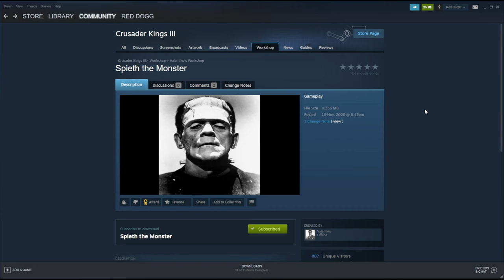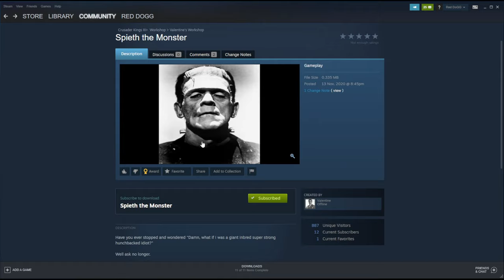CHARLES THE BALDS SECRET SON? - Spieth The Monster - Weird Mod Reviews - Crusader Kings 3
This mod is all about Charles the Bald's Secret Son, Spieth the Monster! this guy is an inbred ugly, stupid fighter who loves to take back his lands from his father. I hope you enjoy guys.

00:00 Steam Page
1:50 Reclaiming Spieth's Lands!
13:15 Conclusions

Meme Score 5/10
Weird Score 4/10

Crusader Kings III is a grand strategy role-playing video game set in the Middle Ages, developed by Paradox Development Studio and published by Paradox Interactive as a sequel to Crusader Kings (2004) and Crusader Kings II (2012). The game was released on PC on 1 September 2020 and on the Xbox Series X/S and PlayStation 5 on 29 March 2022.

Like its predecessors Crusader Kings and Crusader Kings II, Crusader Kings III is a grand strategy game and dynasty simulator set in the Middle Ages. Players begin as a character in either 867 or 1066. The game map is about four times more detailed than the one in Crusader Kings II and slightly larger, incorporating Europe, Africa roughly as far south as the Equator, and Asia as far East as Tibet. Upon the death or deposition of a player's character they may continue to play as that character's heir. Overall, players develop a dynasty over the centuries, with the game ending in 1453.

Dynasties can form cadet branches that have their own heads and act mostly independently from their parent dynasty. The heads of dynasties are able to use a new resource known as Renown to assert their control over their house. For example, the heads of dynasties are responsible for legitimizing bastards.

Characters have full-body, 3D-rendered character models instead of 2D portraits. As in Crusader Kings II, they have traits that affect their stats and behavior. Making choices that go against a character's traits will increase that character's stress. The game's genetics system allows characters to pass on some of their characteristics to their descendants. Characters are able to frighten their vassals into staying loyal by increasing their Dread, which increases when the character performs malevolent actions, such as executing or torturing other characters. Characters are able to select one of five lifestyles to follow. Each lifestyle has three skill trees that allow characters to enhance skills related to that lifestyle.

Players' realms may have the feudal, tribal, or clan government types. Religion and culture are both aspects of the game. Leaders can advance their goals by warfare, diplomacy, or subterfuge. Players may undergo pilgrimages and wage holy wars, and entire religions can be called to arms in crusades or jihads. Religions have Tenets, which are bonuses given to all practitioners of that faith, and Doctrines, which deal with the religion's stances towards issues like homosexuality and female clergy. The principle resource for interacting with religion mechanics is Piety, and a player with sufficient piety may choose to develop their own heresy, with the Tenets and Doctrines being chosen by the player.

Levies are represented primarily by low-quality infantry composed of peasants. Characters will need to hire men-at-arms in order to field higher-quality soldiers, such as crossbowmen and cavalry. Characters can make other characters from their court or realm with significant combat skills into powerful knights.